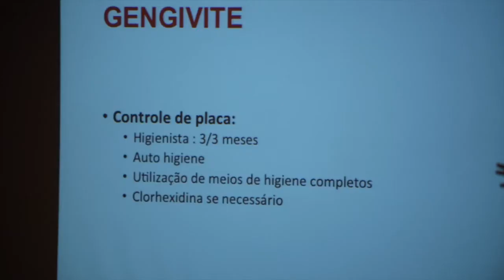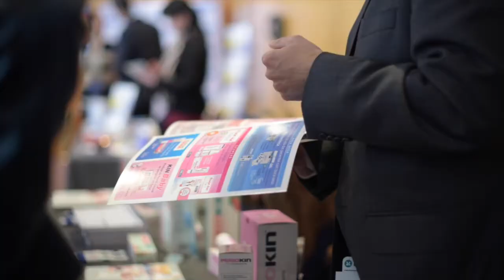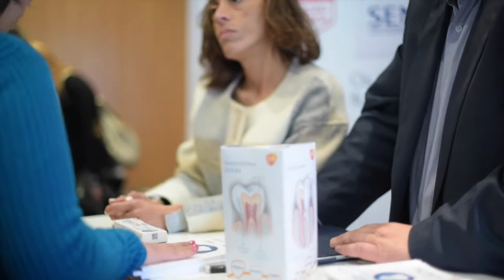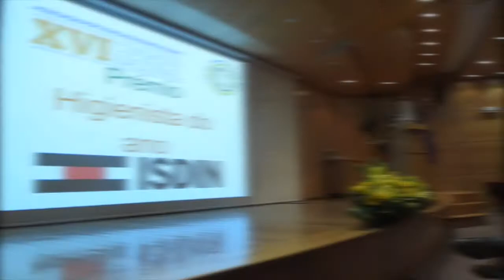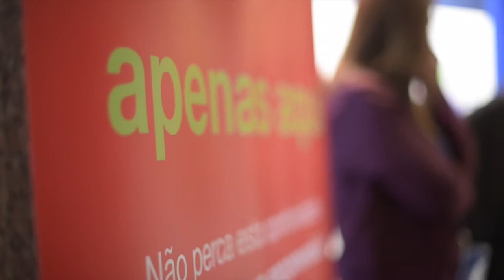Congresso da APHO - Associação Portuguesa Higienistas Orais